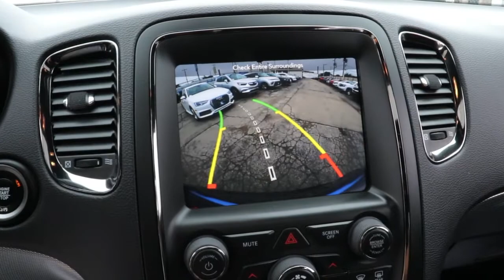2018 Dodge Durango Near Me, Oak Lawn, Matteson, Northwest Indiana, Calumet City P21861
DB Black Crystal Clearcoat Used 2018 Dodge Durango available in Chicago, Illinois at Kingdom Chevrolet. Servicing the Oak Lawn, Matteson, Calumet City, area.

Kingdom Chevrolet
6603 S Western Ave

Recent Arrival! Clean CARFAX. 2018 4D Sport Utility Dodge Durango GT DB Black Crystal Clearcoat 8-Speed Automatic AWD 3.6L V6 24V VVT HUGE INVENTORY REDUCTION SALE GOING ON NOW!! NO CREDIT, LOW CREDIT NO PROBLEM . WE HAVE THE TEAM TO HELP YOU GET INTO A GREAT DEPENDABLE RIDE.
Quick Order Package 2BE,3.45 Rear Axle Ratio,Wheels: 20 x 8.0 Premium Painted Aluminum,Wheels: 20 x 8.0 Gloss Black Aluminum,Leather Suede Bucket Seats,2nd Row Fold/Tumble Captain Chairs,Blacktop Package,Manufacturer's Statement of Origin,Premium Group,Power Sunroof,Radio: Uconnect 4 w/7 Display,Radio: Uconnect 4C Nav w/8.4 Display,Black Roof Rails,3rd Row Floor Mat & Mini Console,2nd Row Seat Mounted Inboard Armrests,2nd Row Mini Console w/Cupholders,6-Passenger Seating,Gloss Black Exterior Mirrors,GT Gloss Black Badging,Gloss Black Grille,Gloss Black Badges,Integrated Roof Rail Crossbars,Beats Premium Audio System,HD Radio,Google Android Auto,506 Watt Amplifier,Apple CarPlay,1-Year SiriusXM Guardian Trial,SiriusXM Travel Link,SiriusXM Traffic Plus,For Details Visit DriveUconnect.com,5-Year SiriusXM Traffic Service,5-Year SiriusXM Travel Link Service,4-Wheel Disc Brakes,6 Speakers,Air Conditioning,Electronic Stability Control,Front Bucket Seats,ParkView Rear Back-Up Camera,Power Liftgate,Rear Parking Sensors,Spoiler,Tachometer,3rd row seats: split-bench,ABS brakes,Adjustable head restraints: driver and passenger